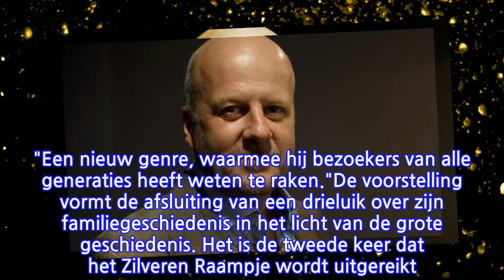Cabaretier Diederik van Vleuten krijgt Zilveren Raampje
De Kleine Komedie heeft de prijs in het leven geroepen om bijzondere theaterverdiensten te eren. Volgens het theater heeft Van Vleuten met de voorstelling een unieke prestatie geleverd. "Hij heeft een nieuwe manier van theater maken uitgevonden", aldus de jury. "Een nieuw genre, waarmee hij bezoekers van alle generaties heeft weten te raken."De voorstelling vormt de afsluiting van een drieluik over zijn familiegeschiedenis in het licht van de grote geschiedenis. Het is de tweede keer dat het Zilveren Raampje wordt uitgereikt. Eerder ging de prijs naar cabaretgroep Niet Uit Het Raam die dit jaar haar dertigjarig bestaan vierde in De Kleine Komedie. Peter Heerschop, Joep van Deudekom, Viggo Waas en Eddie B. Wahr, die samen NUHR vormen, ontvingen in maart de eerste vier Zilveren Raampjes.